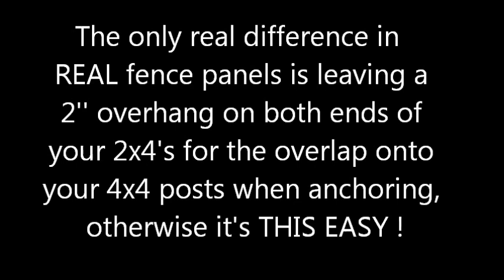How To Build Fence Panels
I've mentioned before that I have extensive knowledge on how to do a LOT of things besides tile. So with spring firmly here I thought I'd put this out there for the DIY'r